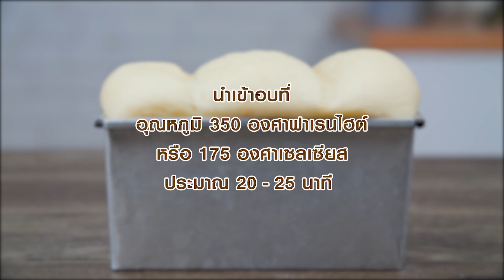ขนมปังเนยนิ่ม สุดฮิต By นกเหยี่ยวฟอลคอน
ขนมปังเนยนิ่ม สุดฮิต เคล็ดลับอยู่ที่การใช้นม!

ส่วนผสมของขนมปัง
- ยีสต์แห้งสำเร็จรูปสำหรับขนมปังหวาน 8 กรัม
- เกลือป่น 8 กรัม
- น้ำตาลทราย สำหรับโรยหน้าส่วนผสมของครีมเนยสด

สูตรเครื่องดื่ม เบเกอรี่และอาหาร เพิ่มเติม